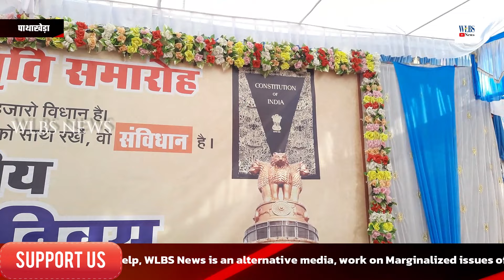Dr Indu Choudhary Speech | डॉ इंदु चौधरी का यह भाषण SC-ST, OBC को झकझोर कर रख देगा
संविधान जन जाग्रति समारोह, बैतुल, मध्य प्रदेश
Samvidhan divas
Constitution day 2022
Indu choudhry speech
indu choudhary speech in hindi
pathakheda
betul
mp
Join WLBS News's YouTube Membership and get exclusive content, member-only emojis, live interaction with WLBS News's founders, editors and reporters and much more. Memberships to WLBS News Crew start at Rs 59/month
Help, WLBS News is an alternative media, work on Marginalized issues of Humanity, Equality & Social justice नि:संदेह हमारे संसाधन और कार्यबल लगभग नगण्य है लेकिन हमने निश्चय किया है, कि हम वंचितों - शोषितो के लिए इस चैनल और वेबसाइट के माध्यम से मजबूती से इनका पक्ष रखेंगे। आपको हमारा कार्य पसंद आए तो इस काफिले को आगे बढाने में हमारी किसी भी रूप में मदद कर सकते है। हमें अच्छा लगेगा।